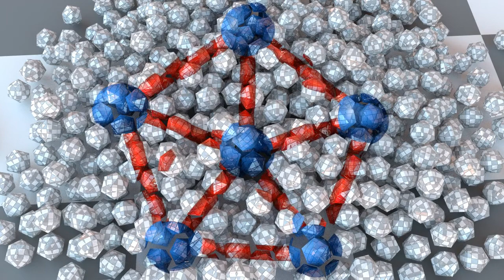Falling isocaeder assemble a logo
550 isospheres falling down on a plane to create an logo. Created with the rigid body simulation tool.